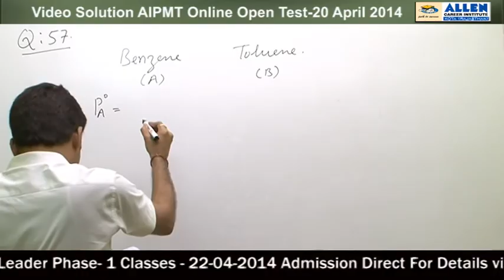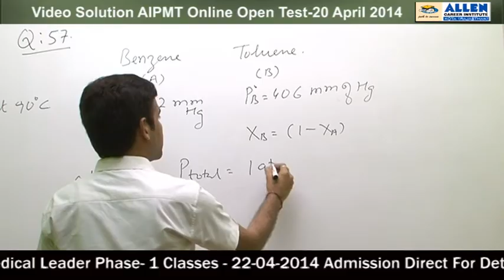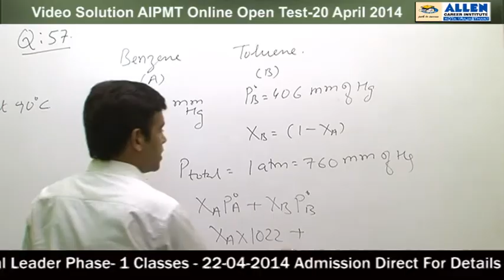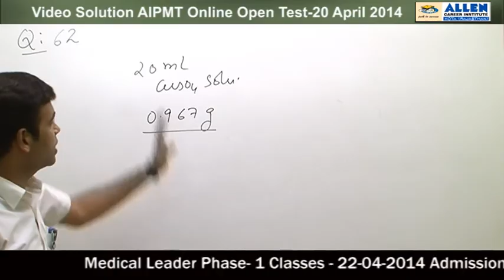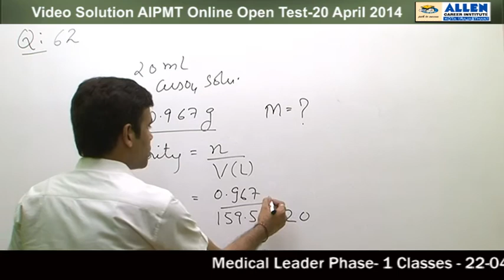AIPMT -2014 All India Online Open Test Solutions- Chemistry 57,62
Video Solutions of All India Online Open Test for
AIPMT 2014, conducted by
ALLEN Career Institute Kota, from 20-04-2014 to 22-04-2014.
Subject Chemistry Question No 57,62